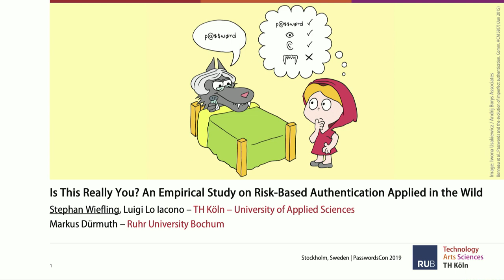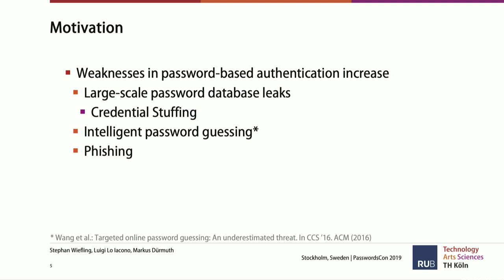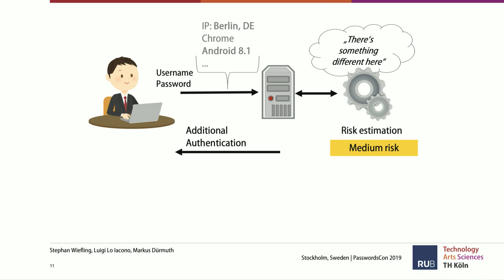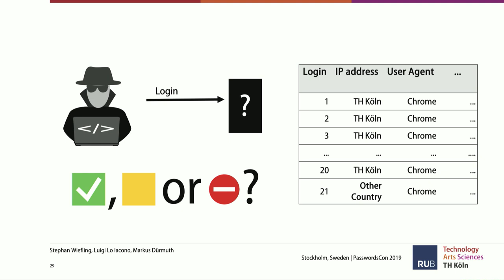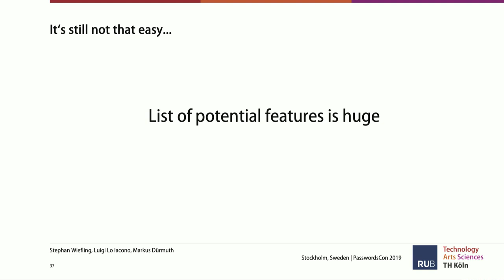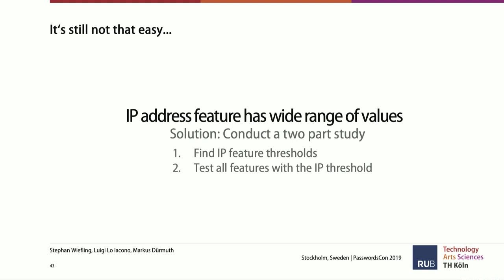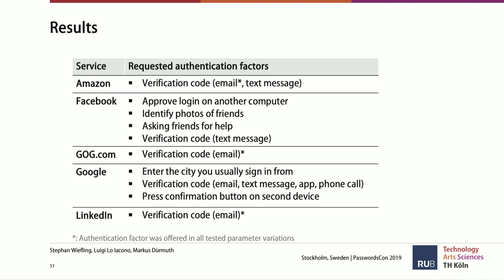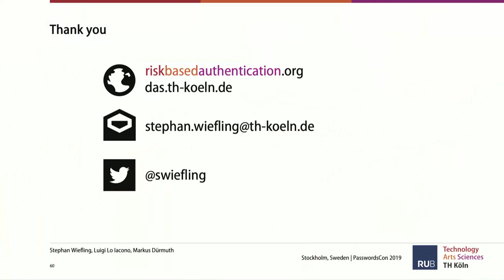06 - Stephan Wiefling - Is This Really You? An Empirical Study on Risk-Based Authentication Appl...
Stephan Wiefling speaking at PasswordsCon ind19 in Stockholm, November 25, 2019.